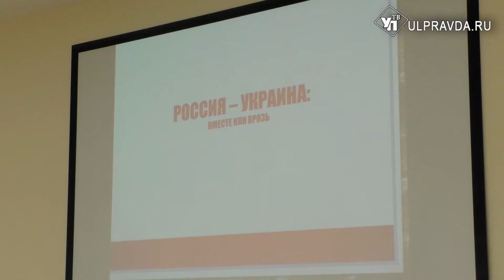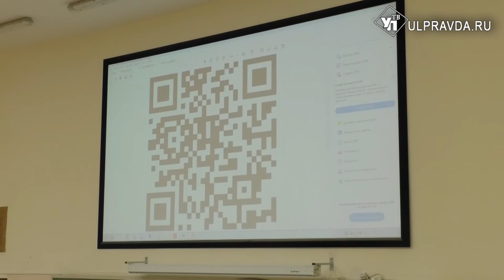В ульяновском педуниверситете впервые провели «Урок мира»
Чтобы не запутаться в современных реалиях, надо знать историю – древнюю и новейшую. Также не следует доверять сомнительным источникам информации. В этом уверена Марина Бравина – кандидат исторических наук. Марина Алексеевна впервые в истории ульяновского педагогического университета провела «Урок мира».